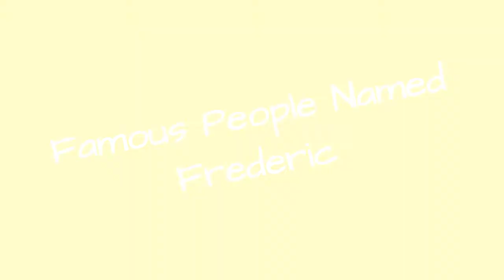Famous People Named Frederic 🐊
Who knew there were so many famous people named Frederic in the world? Our list of celebrities named Frederic includes pictures and information about each person when available, so you can get to know them a little better if you don't know them. The famous Frederics below come from all walks of life, but all ended up achieving fame or notoriety in one way or another. This list includes singers named Frederic, actors named Frederic, and much more. Frdric Chopin, Frederic Forrest, and Frederic Loewe are only a few of the well-known people named Frederic on this list. more
0:00 - Intro
0:00:08 - Frdric Pierrot
0:00:15 - Frdric Auguste Bartholdi
0:00:25 - Frederic Edwin Church
0:00:33 - Frederic Remington
0:00:40 - Frdric Fekkai
0:00:51 - Frederic Manning
0:00:58 - Frdric Niemeyer
0:01:05 - Frdric Lopez
0:01:15 - Frederic Weatherly
0:01:25 - Frederic William Maitland
0:01:42 - Frederic Calland Williams
0:02:00 - Frederic William Farrar
0:02:16 - Frederic Lamond
0:02:33 - Frdric Kanout
0:02:46 - Frederic Leighton, 1st Baron Leighton
0:03:05 - Frdric Michalak
0:03:17 - Frederic Hymen Cowen
0:03:33 - Frederic Austin
0:03:49 - Frdric Mitterrand
0:03:59 - Frdric Joliot-Curie
0:04:09 - Frdric Bazille
0:04:19 - Frederic C. Walcott
0:04:27 - Frederic M. Sackett
0:04:34 - Frdric Passy
0:04:44 - Frdric Back
0:04:54 - Frederic Beigbeder
0:05:03 - Frdric Leclercq
0:05:13 - Frdric Bastiat
0:05:20 - Frederic Raphael
0:05:30 - Frederic Eugene Ives
0:05:45 - Frdric Mistral
0:05:58 - Frdric Cassivi
0:06:05 - Frdric Weis
0:06:12 - Frederic Rzewski
0:06:26 - Frederic Loewe
0:06:41 - Frederic Forrest
0:06:54 - Frdric Chopin